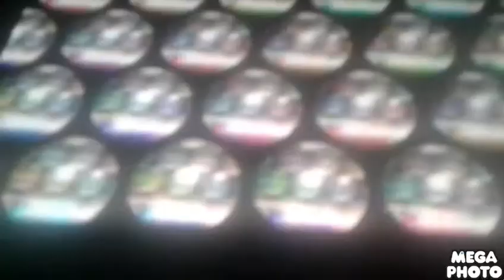Monica Toy & Enchanced with Rainbow you Unicorn Effects Round 29 vs. Everyone (29/60)